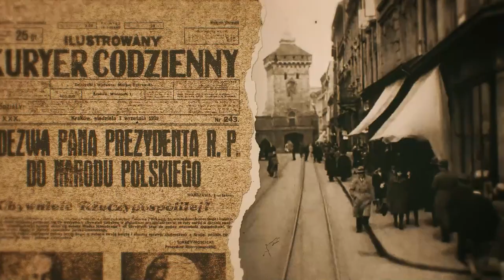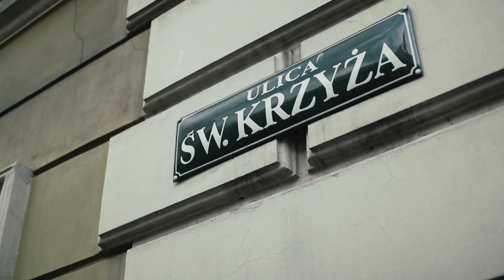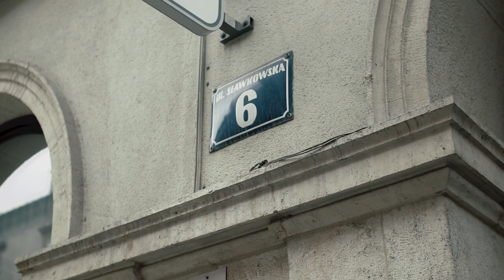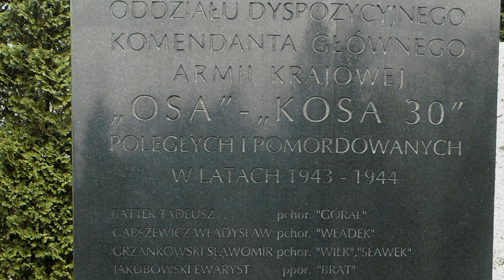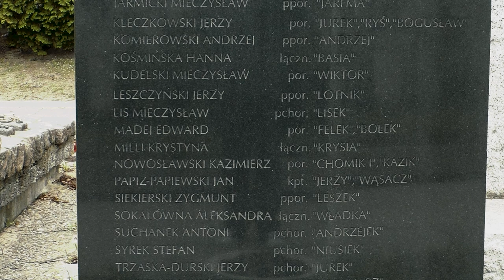Krakowska konspiracja w okupowanym mieście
👋 Did you like the movie? Thanks to this, our channel has a chance to develop. Greetings!

Często można spotkać się z opinią, że Kraków nie był miastem konspiracyjnym. Było to nawet przedmiotem żartów. Ciężko powiedzieć, z czego tak naprawdę wynikała ta niepochlebna opinia, skoro to właśnie tutaj, powstały pierwsze podziemne formacje. To właśnie w Krakowie – mieście, w którym roiło się od Niemców, gdzie konspiracja była szalenie trudna – funkcjonowały liczne organizacje, gdzie tworzono podziemne fabryki broni, gdzie dochodziło do spektakularnych akcji dywersyjnych.

Scenariusz, prowadzenie, realizacja, napisy: Jan Jakub Grabowski.

Autor pragnie złożyć szczególne podziękowania dla:
Pana Huberta Walasa oraz Łukasza Szypulskiego za nieocenioną pomoc przy powstawaniu odcinka.